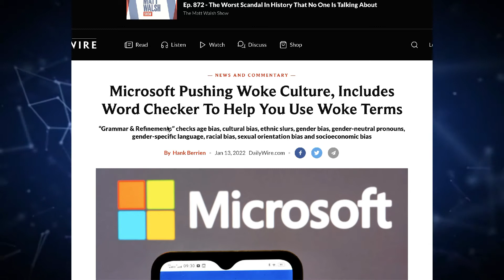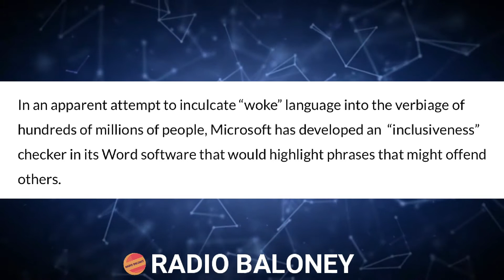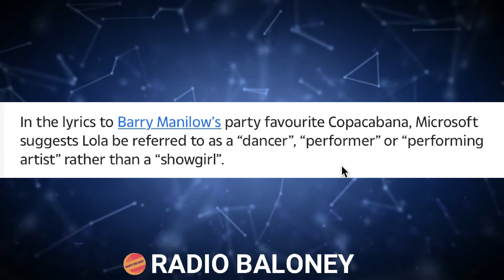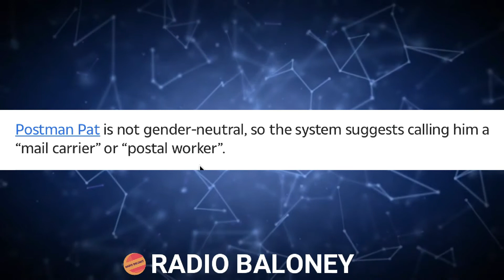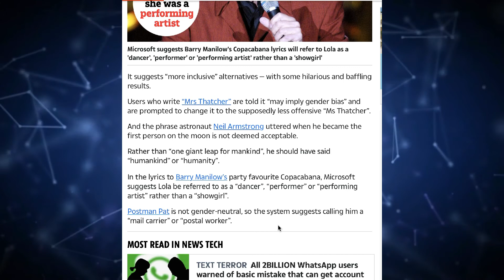MICROSOFT Goes WOKE With PC Word Checker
BITCOIN:   39RcYsrHy7JrRju2tjkECmCxasfGv3L5bC

ETHEREUM:  0x9fba2c0162bd0f1580f37bc0cada97a012cfdc25

MICROSOFT Goes WOKE With PC Word Checker.  Microsoft introduces politically correct word checker program.